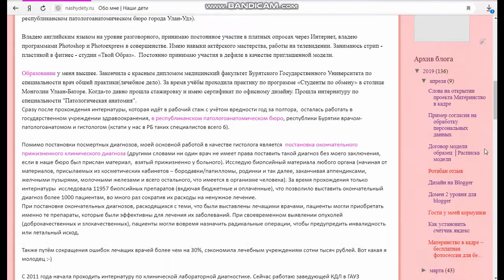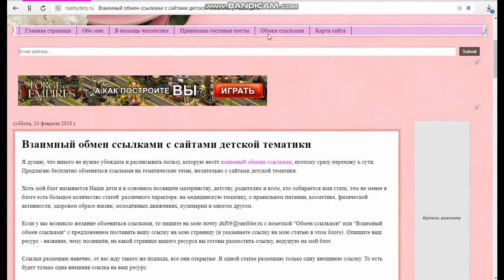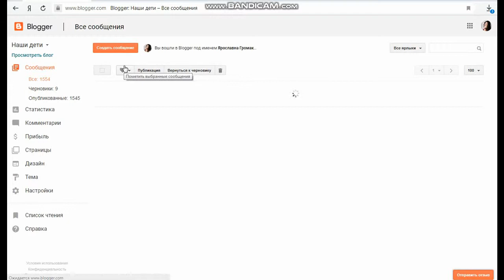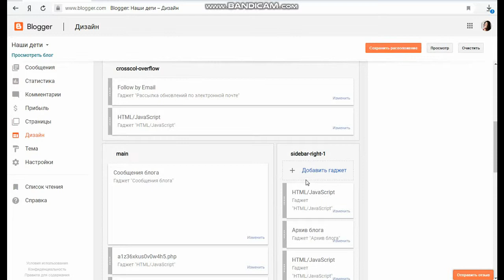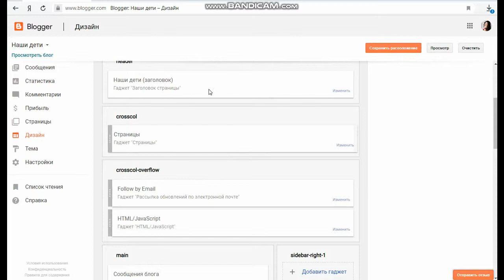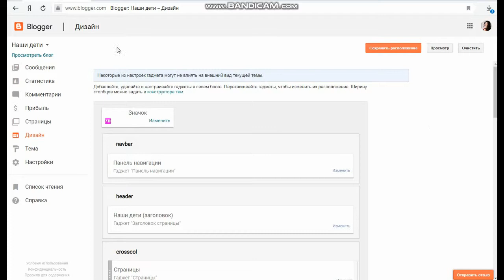Как создать страницы в blogger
Видео о том, как создать страницы для своего сайта на blogger (blogspot). Дизайн - добавить гаджет. Поехали!